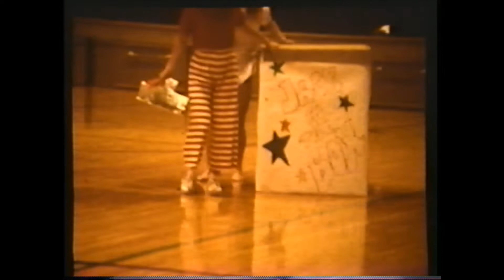1984 MFHS Pom-pons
Maroa-Forsyth High School 1984 footage of the pom-pon squad.